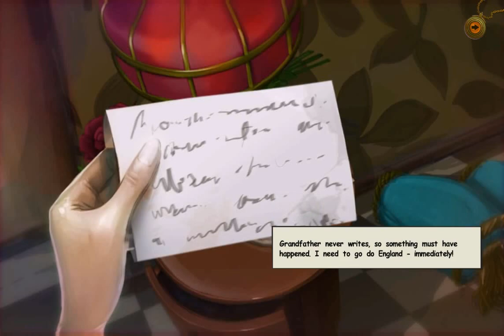Esoterica: Hollow Earth - Ep1 - w/Wardfire, Desperado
Esoterica: Hollow Earth -- Episode 1

We have a strange dream and wake up to find a letter from our grandfather which is a bad sign. We need to pack and head to his estate outside London, but first we have to find our things, feed a parrot and play some music with Mary. Oh, and I have a guest for this episode to help me with commentary.